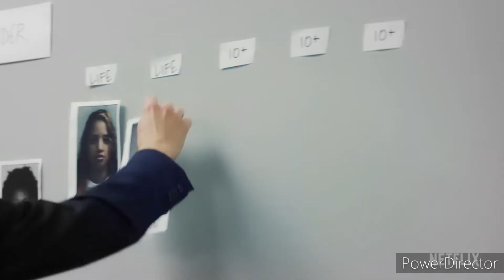The cell block tango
Orange is the new black series recap